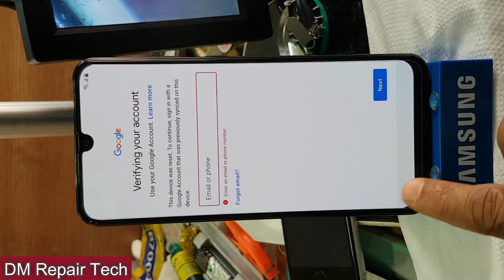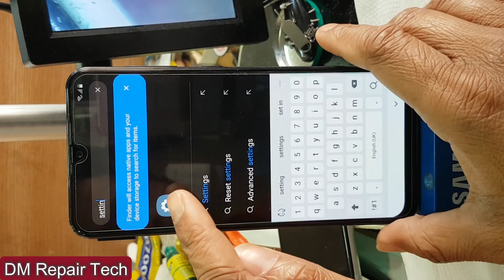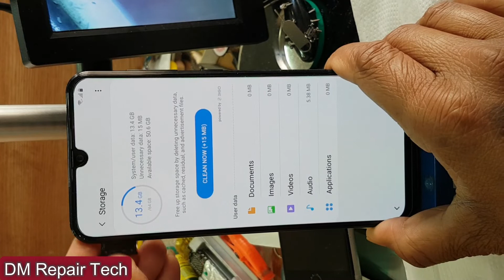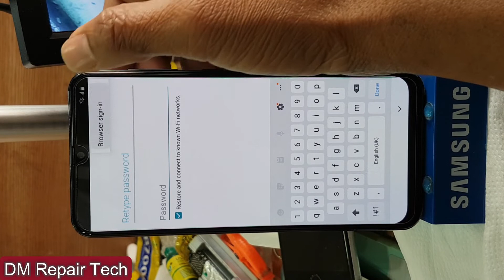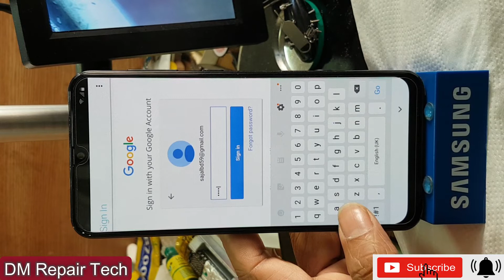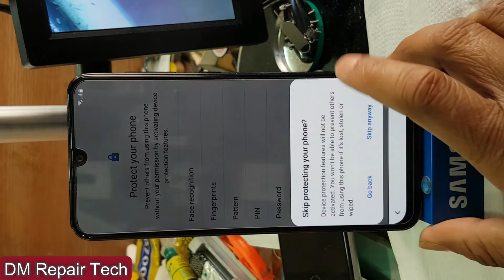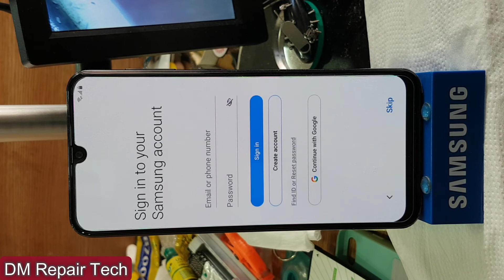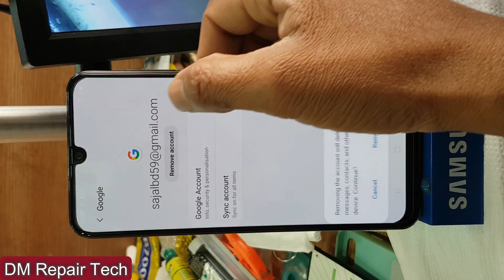SAMSUNG Galaxy ALL Android FRP Bypass: A105F, A205F, A305F, A505F, A705F FRP Google Account Bypass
Samsung Galaxy A10 A105F FRP Google Account Bypass. Samsung Galaxy A20 A205F FRP Google Account Bypass.
Samsung Galaxy A30 A305F FRP Google Account Bypass.
Samsung Galaxy A50F A505F FRP Google Account Bypass.
Samsung Galaxy A70 A705F FRP Google Account Bypass.

Always to Get Hardware & Software  Good Jobs,